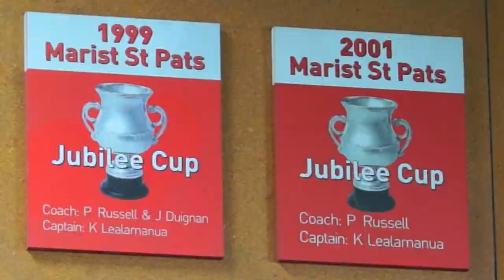Up Front: CCO Update with Kas #1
Marist St Pats is privileged to have the experience of Kas Lealamanua in the role of our Club Coaching Co-ordinator.

Kas will provide updates from his role throughout the season in the new 'Up Front' segment of our YouTube channel.

In this first update, Kas talks about his first few months in the role along with preseason preparations.